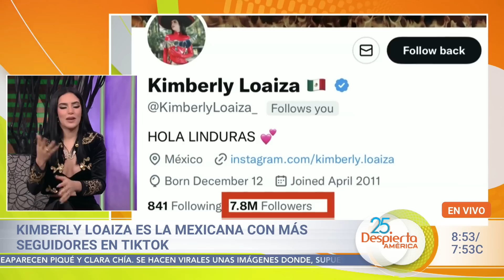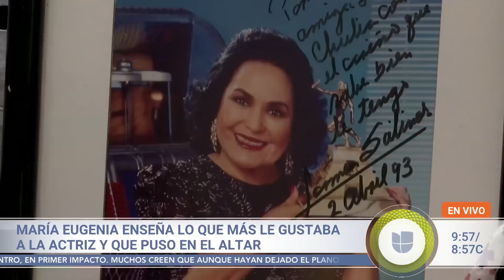Kimberly Loaiza se casa con quien se la robó | Despierta América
Este 31 de octubre, la cantante e ‘influencer’ Kimberly Loaiza visitó Despierta América para hablar de su carrera y la boda que tiene en puerta con Juan de Dios Pantoja. Además, doña Cuquita respondió a los rumores de infidelidad de Vicente Fernández y los famosos sorprendieron con sus disfraces. Por otro lado, la hija de Carmen Salinas mostró su altar por el Día de Muertos y Lupita Nyong'o compartió detalles de su papel en ‘Black Panther: Wakanda Forever’.

Chapters:
00:00 Kimberly Loaiza en Despierta América
05:46 Doña Cuquita responde rumores de Vicente Fernández
07:47 Famosos disfrazados en Halloween 2022
08:43 Fotos de la supuesta hija de Anuel AA
10:02 Ofrenda de Maribel Guardia y Albertano
12:02 Ofrenda de Día de Muertos para Carmen Salinas
14:45 Lupita Nyong'o en ‘Black Panther: Wakanda Forever’